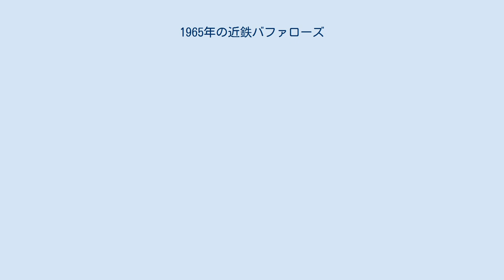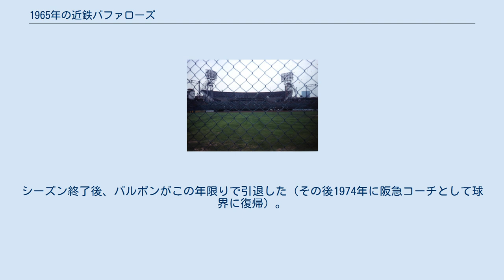1965年の近鉄バファローズ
1965年の近鉄バファローズでは、1965年の近鉄バファローズの動向をまとめる。
 この年の近鉄バファローズは、岩本義行監督の1年目のシーズンである。
 前年のシーズン終了後に別当薫前監督が最下位の責任を取って辞任すると、別当体制で打撃コーチを務め、また東映の監督を務めたこともある岩本義行監督がこの年から就任。
岩本新監督はチーム若返りのため関根潤三を巨人へ、首位打者経験者のジャック・ブルームフィールド（ブルーム）を南海へそれぞれ放出。
打つだけの野球に限界があったことから機動力強化のためロベルト・バルボンを阪急から獲得してチーム再建を図るが、チームは開幕から最下位を独走。
それでもこの年は2位以下が団子レースだったこともあり最下位脱出のチャンスが訪れたが8月以降は負けが込み、力及ばず借金46で2年連続の最下位に終わった。
投手陣は徳久利明の10勝以外は不調で、佐々木宏一郎はリーグ最多の20敗を記録しチーム防御率もリーグ最下位の3.61を記録。
打撃陣は土井正博が24本塁打を打って4番の役目を果たしたが、切り込み隊長として期待されたバルボンが11盗塁に終わり、往年の力を発揮できず本塁打・盗塁ともにリーグ最下位。
シーズン終了後、バルボンがこの年限りで引退した（その後1974年に阪急コーチとして球界に復帰）。